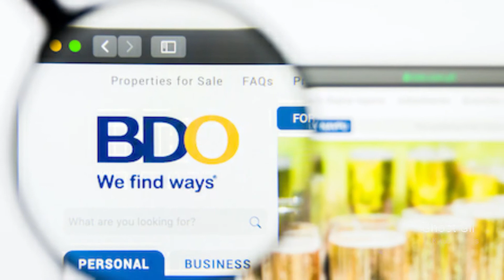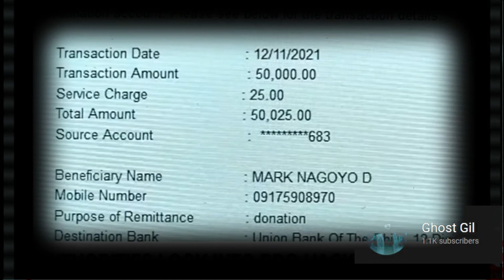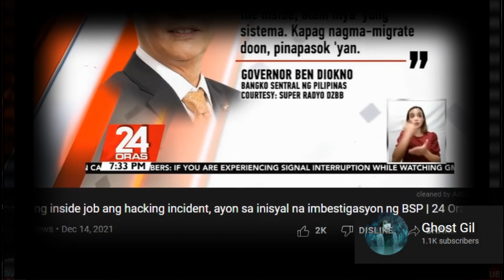BDO hackers identified, UnionBank Freezes Accounts Involved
According to a source, hackers transferred money from BDO accounts to a UnionBank account under a fake name. The fund was reportedly used to purchase Bitcoin worth PHP 5 million from a cryptocurrency market on December 11.